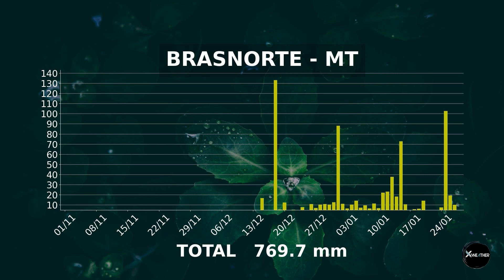FRENTE FRIA LEVA MUITA CHUVA PARA O PARANÁ. SAIBA MAIS